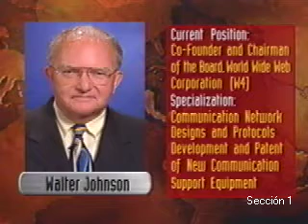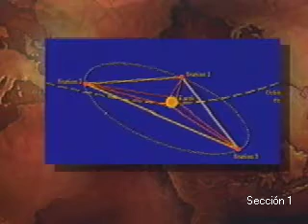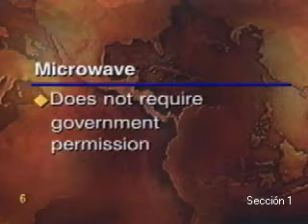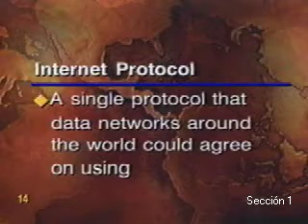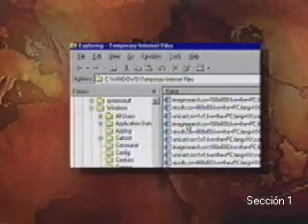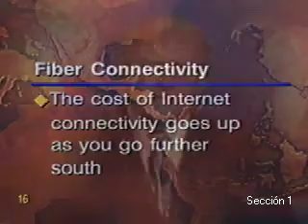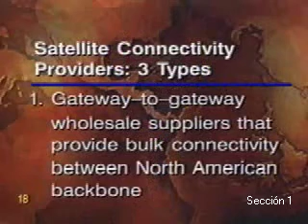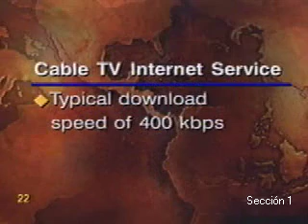Tecnologías de Comunicación, Redes y Aplicaciones: Recursos para la Toma de Decisiones (Parte 1)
Introducción

Tecnologías de Comunicación, Redes y Aplicaciones: Recursos para la Toma de Decisiones

Presentadores: J. Walter Johnson y Mark Badger
Peter Andersen

Desde la invención del teléfono por Alexander Graham Bell en 1876 como tecnología de cable y la introducción posterior del radio y telégrafo inalámbrico por Guglielmo Marconi en 1895, el mundo ha visto períodos alternos de gran entusiasmo, inversión y progreso en las tecnologías de comunicación alámbricas e inalámbricas. Hoy en día ambas industrias y sus productos juegan un papel crucial en el funcionamiento de las redes globales que son cada vez más recursos esenciales para nuestra productividad y toma de decisiones eficientes. Pero recientes avances de “tecnología de nueva generación” ha elevado estas industrias a niveles de aplicación nunca antes imaginadas. Satélites, fibras ópticas, “routers” y muchos otros aparatos de conectividad digital son ahora el soporte del Internet y de muchas redes WAN y LAN que nos proveen conectividad de alta velocidad para nuestra creciente actividad a distancia en la empresa, educación y gobierno.

Esta videoconferencia repasará el avance actual de la cada vez más compleja tecnología de telecomunicación y sus aplicaciones, la importancia que este conocimiento tiene para la toma de decisiones y el manejo de información, así como las tendencias de desarrollo comercial que debemos esperar a nivel global. El explosivo incremento de valor de las empresas de redes de telecomunicación listados en la bolsa de tecnología NASDAQ en años recientes, y la rápida migración por parte de las principales firmas consultoras de alta gerencia hacia soluciones y servicios con base en redes electrónicas, son fuertes indicadores de un desarrollo sin precedente y de una creciente dependencia gerencial en estas tecnologías y en sus sistemas de soporte humano.